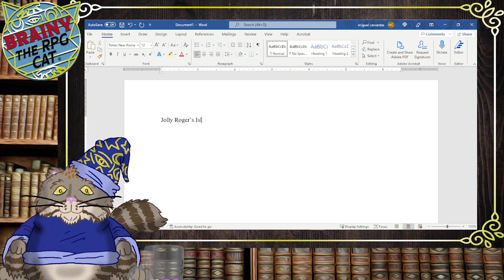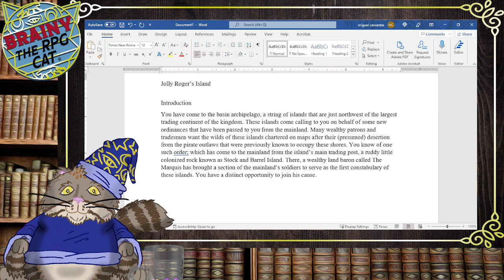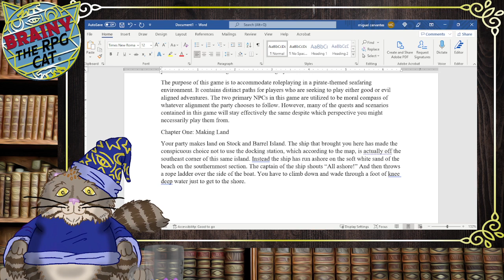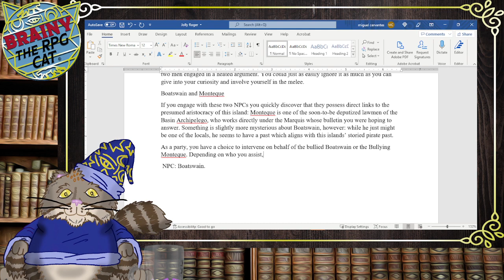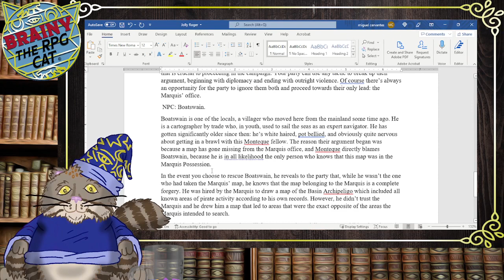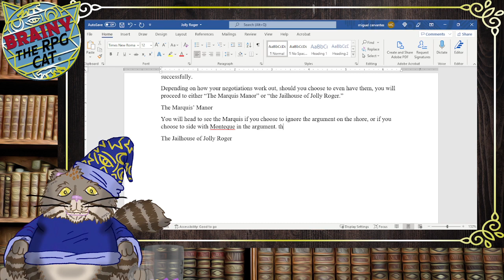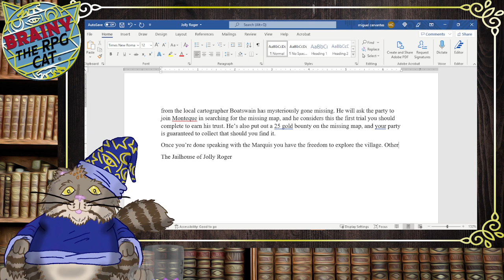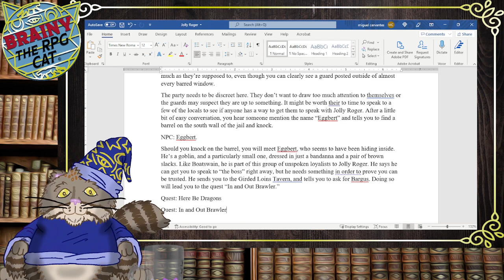DEBUT STREAM! WritingTheRPG Level 1 Pirate Island Intrigue Campaign.